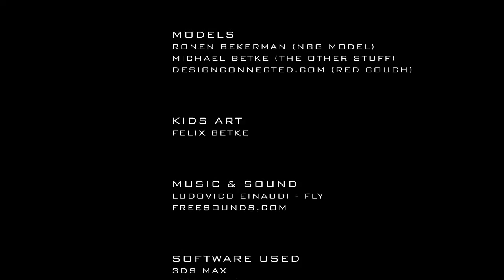Neue Nationalgalerie Berlin - Real-Time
Contest submission for Lumion 3D contest held by Ronen Bekerman Blog Task was to visualize the "New National Gallery Berlin" using Lumion3D and an exhibition of choise.
I've choosen the theme "Perspectives" incorporation different perspectives from an architectural point of view but also from the eyes of a child and how it sees the world. My son Felix did the "kids art" used as exhibition objects.